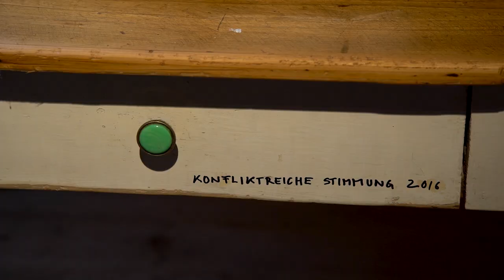Nina's Museum in Progress - Interview mit Nina Dick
Interview mit Nina Dick.
Nina ist eine bildende Künstlerin aus Schönberg am Kamp/NÖ, die
ein wundervolles Museum betreibt mit dem Namen
'Nina's Museum in Progress'.

Interview:
Anna Kneidinger

Kamera/Schnitt:
Anselm Tröster